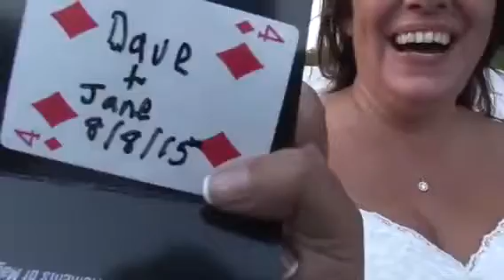Lee Smith - Wedding magician - live